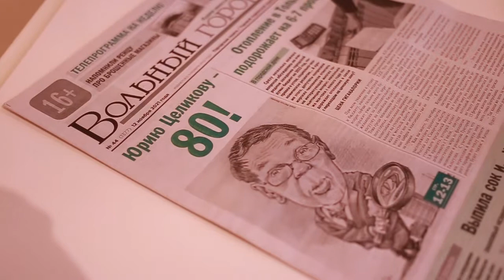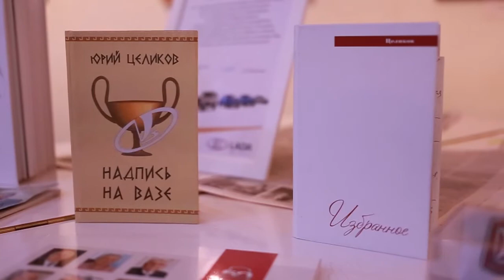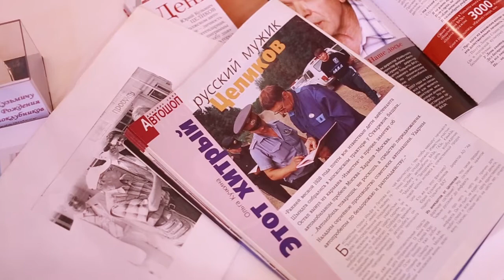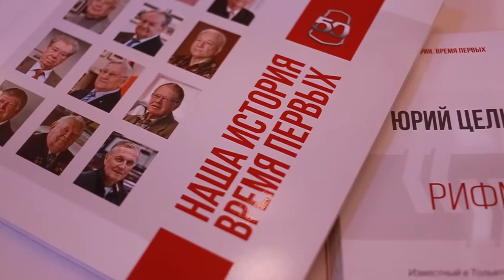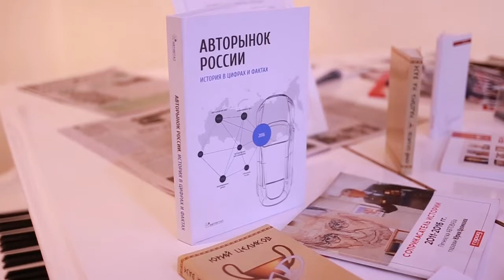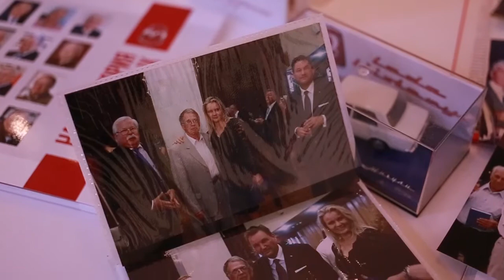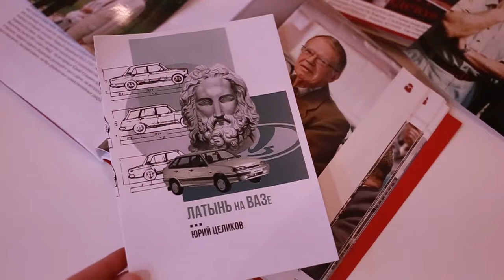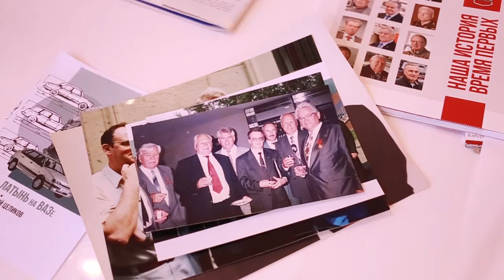Встреча у белого рояля. Ю. Целиков